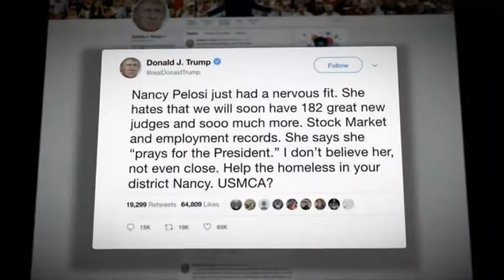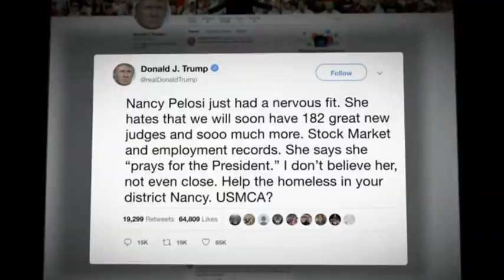President Trump faces impeachment UK Reporting